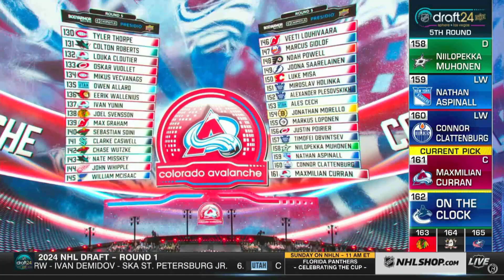MAXIMILIAN CURRAN NHL 2024 DRAFT 161.MÍSTO !!!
Český národní tým & Čeští hráči
· To nejlepší: sestřihy zápasů, drafty, góly českých hráčů v NHL a mnohem více.
· Vše na jednom místě. @cesky_hokej
· Informace, videa a záznamy o českém hokeji pravidelně každý týden.

· Zajímá tě svět českého hokeje? V tom případě nezapomeň odebírat tento kanál!